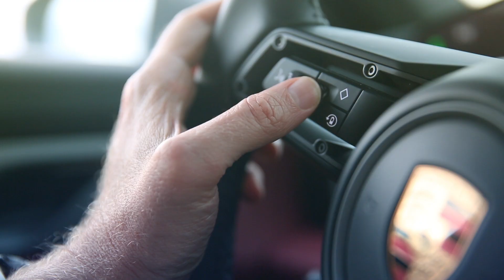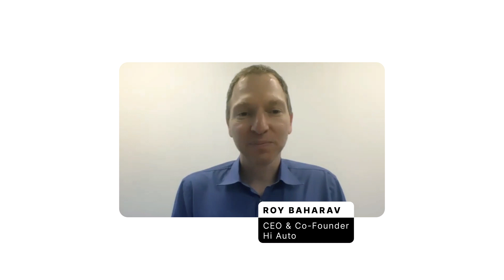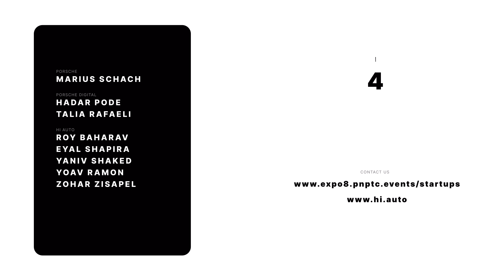Porsche × Hi Auto // STARTUP AUTOBAHN EXPO 8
This video was produced by Plug & Play Germany GmbH as part of STARTUP AUTOBAHN's EXPO 8 on September 23rd and 24th.

Under the motto “the sum of innovation is infinite”, Europe’s largest open innovation platform successfully showcased 30 new pilot projects focused on mobility, production, enterprise, sustainability and beyond.

Together with Porsche, Israeli startup Hi Auto has developed an audiovisual speech recognition system. The user speaks in the normal way via a microphone, while a camera simultaneously observes lip movements. This information is evaluated by means of a deep learning algorithm and enables speech and background noise to be separated more clearly than with previous purely audio-based methods.